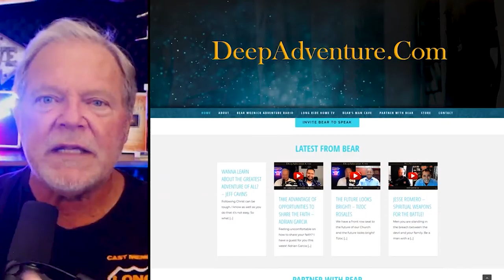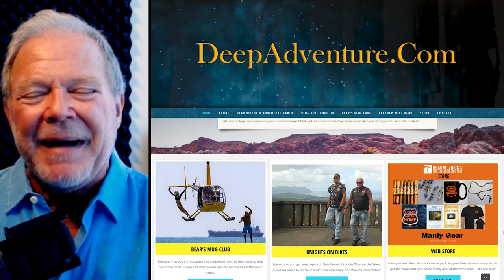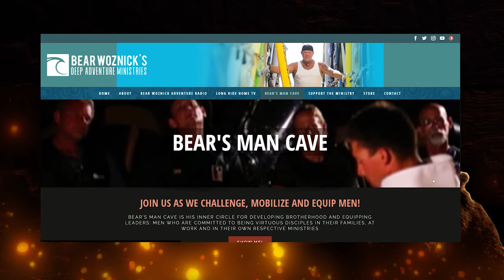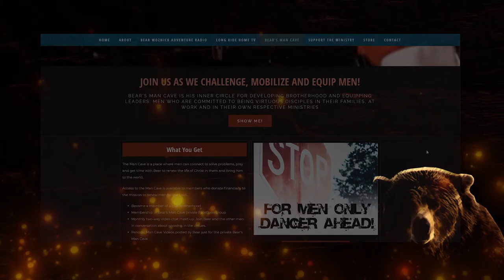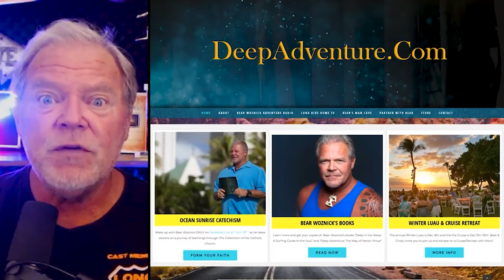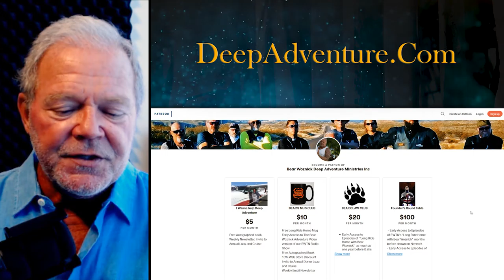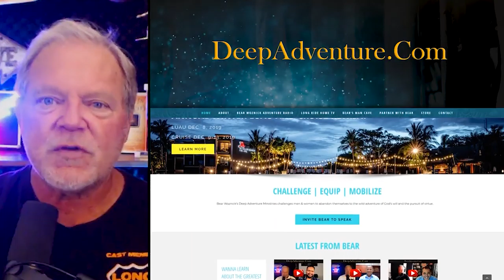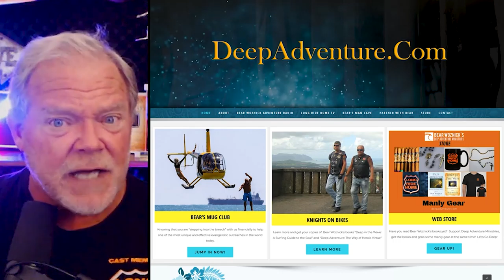BWA479 Mike Aquilina - Early Church Response to Pandemic Wars & Persecution | Bear Woznick Adventure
Bear's number one returning guest and expert on the Early Church, Mike Aquilina discusses how the early church responded to the darkness and persecution of it's time.

A few episode highlights:
1. Why we use the word "Caritas" for the word "Love"
2.The Early Church faced a Pandemic, Wars & Persecution
3. Augustine's Conversion on the beach with two friends